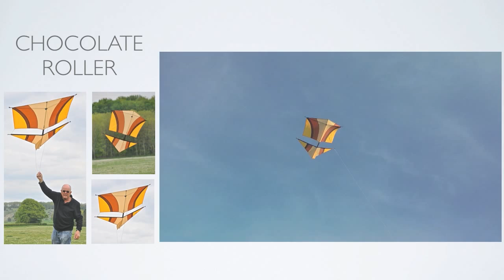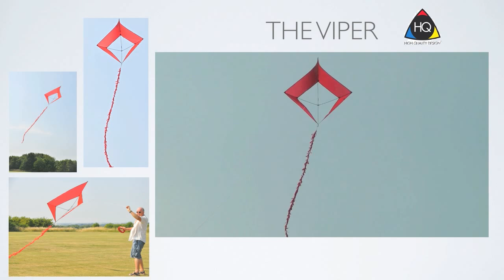3 New HQ Kites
Three new kites from HQ Invento, The Viper, Tilt Box and Chocolate Roller as flown by Close Encounters Kite Display Team.